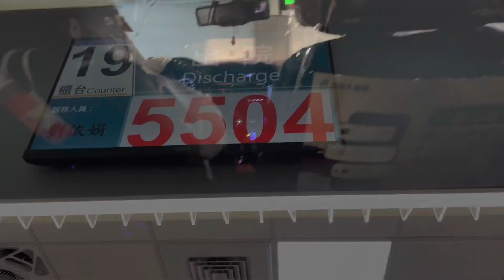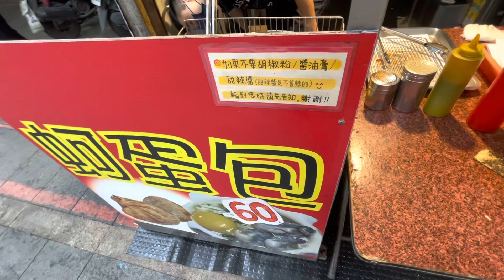Feb Vlog |我們確診了😨接著諾羅 黴漿😭生病的日子 八里左岸 淡水 搭船🚢 吃吃喝喝 水漾公園 看花燈 和樂寶相見歡 住院 簡單平凡的每一天 育兒日記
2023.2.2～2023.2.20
簡單紀錄平凡日子